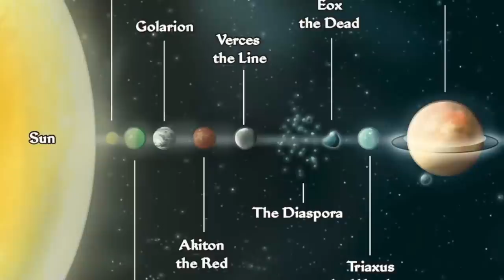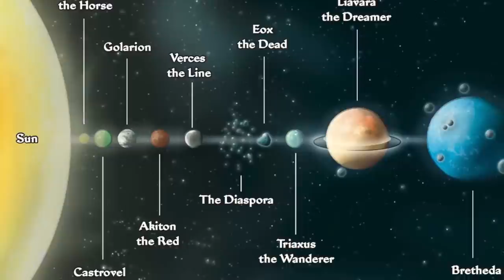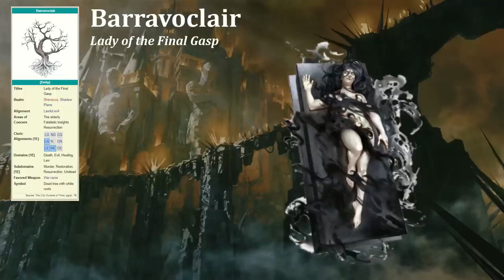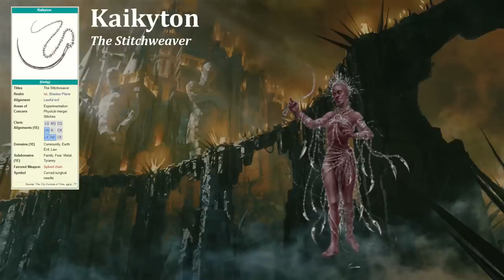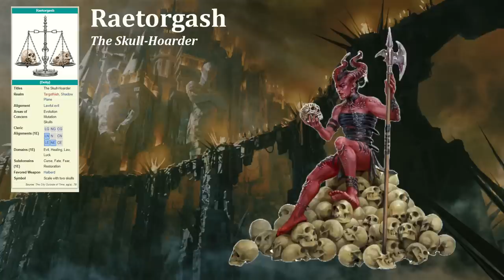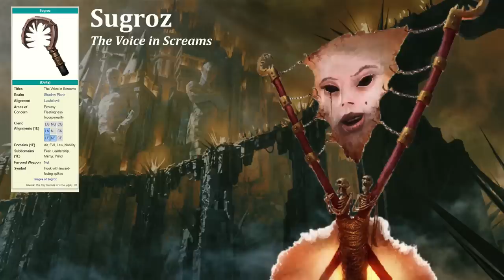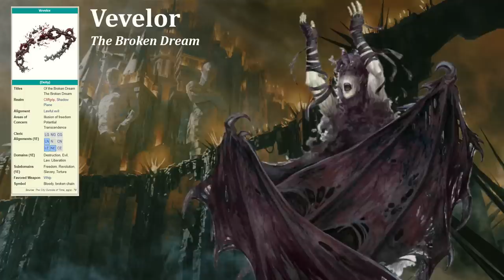Pathfinder Religion Guide: Velstracs (aka Kytons)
In this video on the outsiders and demigods of Pathfinder we look at the Velstracs. The Velstracs are a unique and iconic Pathfinder outsider type and they are ruled over by the Velstrac Demagogues, the demigods of their kind.

0:00 - Intro & Preamble
2:18 - History of the Velstracs
10:52 - Types of Velstracs
15:54 - Arrogus
17:52 - Barravoclair
18:53 - Fharaas
19:51 - Inkariax
21:05 - Kaikyton
22:31 - Morrobahn
23:44 - Raetorgash
24:34 - Sugroz
25:25 - Vevelor

Content for this video came from "Pathfinder Roleplaying Game: Book of the Damned" by Amber Scott